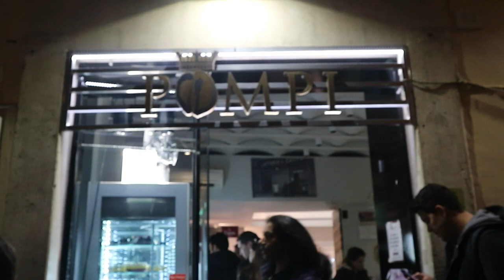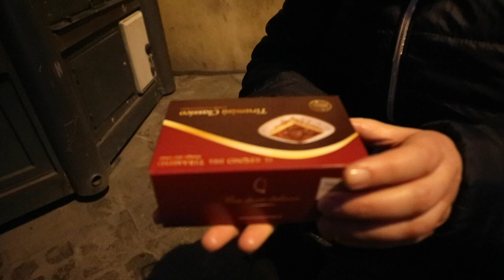DAILY VLOG IN ROME E IL TIRAMISU' DI POMPI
Benvenuti in questo nuovo video! E' un daily vlog girato nella bellissima Roma..un po della mia vita da traveller da condividere con voi e un fantastico tiramisù!                            Per segurimi su instagram

Questo video è stato girato con: Canon Eos M10